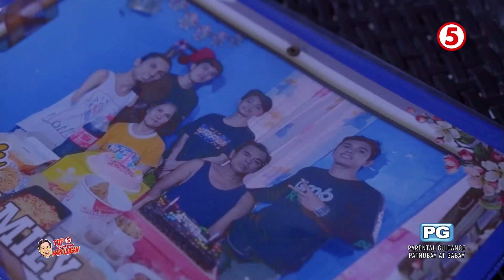Top 5 Mga Kwentong Marc Logan | Paa-rtist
Iba rin talaga kung magpainting si Bermin, kanyang mga paa ang ginagamit sa kanyang mga likhang pang obra maestra! Talagang hindi hadlang ang kapansan para sa kanyang mga pangarap sa larangan ng Sining.

'Wag nang magpahuli sa Top5MgaKwentongMarcLoganTV5, tuwing SABADO, 6:15PM sa WeekendTripTV5!